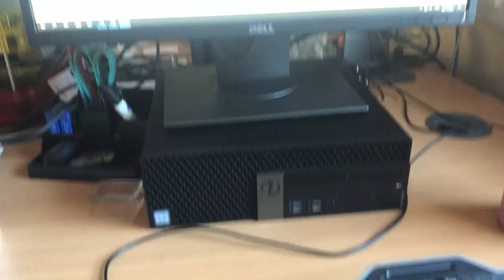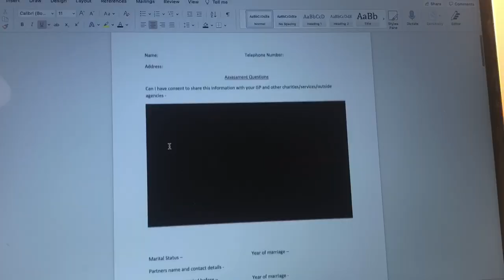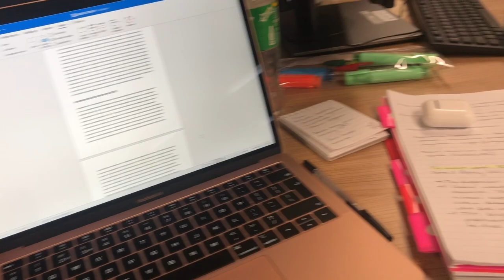A Week On Placement as a Student Mental Health Nurse VLOG